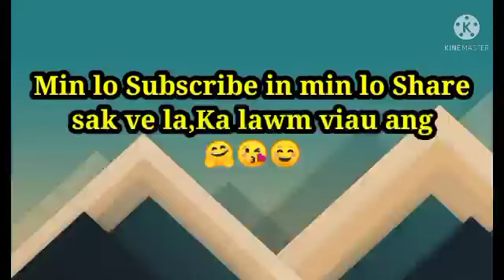Thlarau thianghlim-in anu chu Ramhuai Ani tih ahrilh hnu-ah tui alh thei a leiin Meiin a hal hlum😲😱